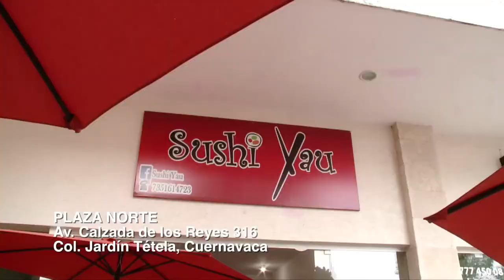Sushi Yau - Cápsulas Apoyo Local IMRyT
Visitamos Sushi Yau, quienes ofrecen servicio a domicilio ante la contingencia sanitaria